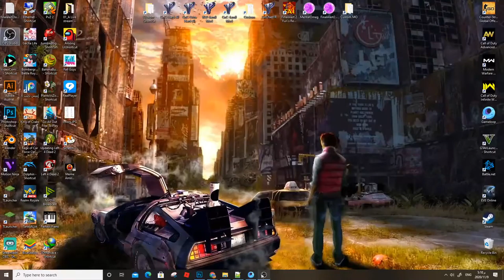PUBG Mobile Android Gameplay